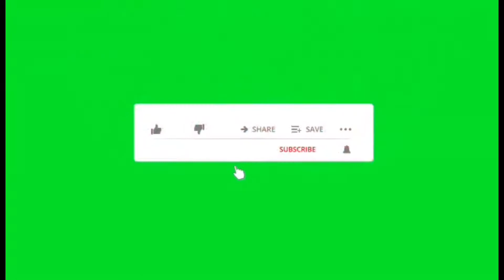El torro germany restaurant【patrol in Batangas City】エルトロレストランを見てきた！2020/12/23